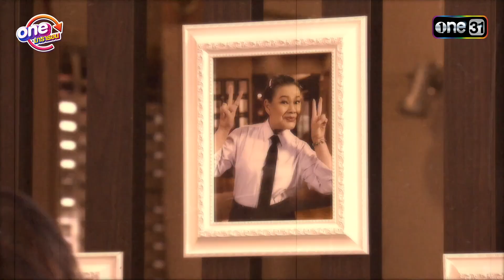นาทีเปิดพินัยกรรมแม่ | Highlight บ้านนี้มีรัก oneมาราธอน | one31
วันนี้พบกับ "บ้านนี้มีรัก" EP.25 - 27
"บ้านนี้มีรัก" พี่ชายคนกลาง เป็นนักเขียนการ์ตูนและต่อมาได้มาเปิดบริษัทอะนิเมะชั่นร่วมกับตุ้ย อารักษ์เป็นคนกลัวผี อารักษ์เกิดวันที่ 29 กุมภาพันธ์ 2519 เป็นเพื่อนกับแป้งและเดือนในเรื่องบางรักซอย 9 จบการศึกษาจาก มหาวิทยาลัยศิลปากรด้วยกัน แต่เรียนคนละคณะ ในตอนที่รักไปบ้านแป้ง รักก่อเรื่องเกือบทำให้เต้ยเลิกกับแป้ง จนสงสัยเรื่องไดอารี่แป้งจึงหลอกถามเดือนจนรู้ว่าแป้งเคยชอบเจน จนพอรักเมาเผลอบอกเจน เวลาทางบ้านกับบริษัทมีปัญหาอะไรรักจะต้องแก้ปัญหาทุกอย่าง โดยเฉพาะเวลาที่ลิงก์ก่อเรื่อง รักมีนิสัยเสียคือชอบแอบไปขโมยเอาไดอารี่ของแม่มาอ่านเล่นประจำ ถึงขนาดเวลามีใครสงสัยเรื่องแม่โดยเรื่องนั้นจะมีส่วนคล้ายกับเรื่องในอดีตรักจะเอาเรื่องแม่ในอดีตมาประจานทุกที กับชอบแกล้งตุ้ยกับลิงก์เพื่อสั่งสอนกับความสนุกไปในตัว เวลาลิงก์มาก่อกวนงานในบริษัท รักก็ปวดหัวจนเป็นบ้า มีแฟนคือเบญแต่ก็เลิกกัน